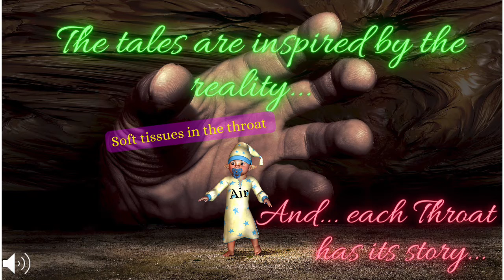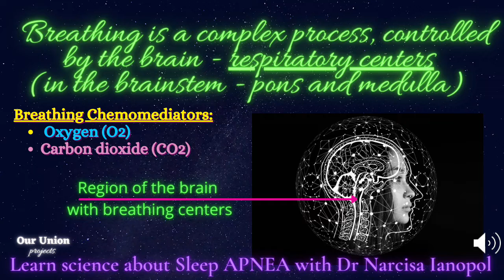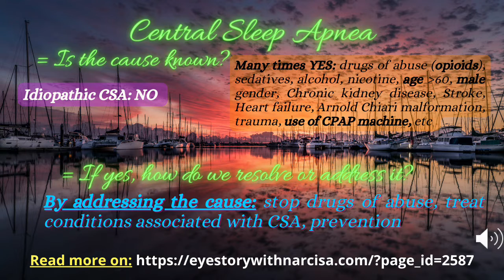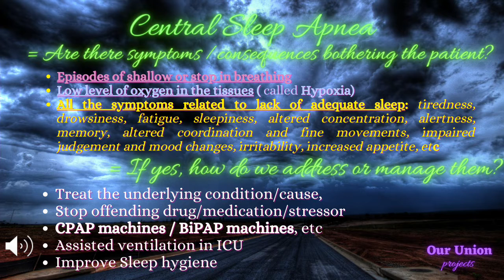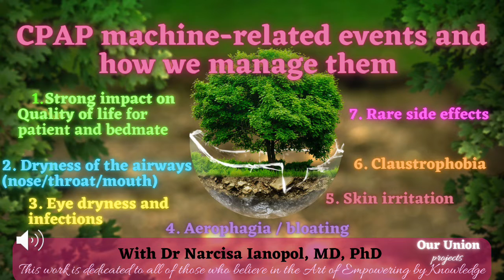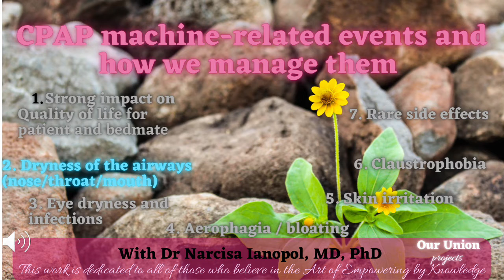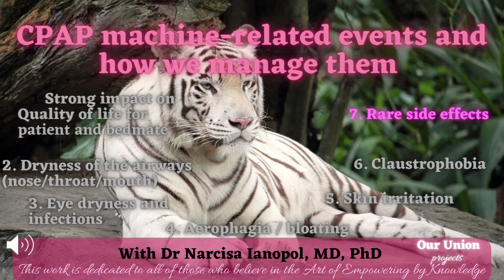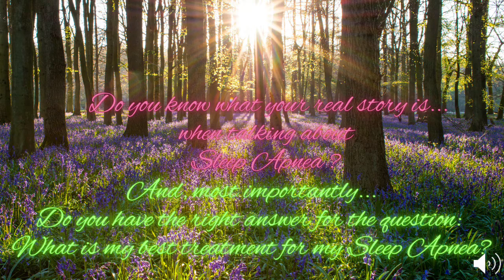Sleep APNEA treatment - "Every throat has its story", With Dr Narcisa Ianopol, MD, PhD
Sleep Apnea treatment is the 4th part of "Sleep, Snoring and Sleep Apnea" project designed by Dr Narcisa Ianopol to share practical solutions and knowledge about Sleep, Snoring, Sleep APNEA and other related issues. This video is paired with an article on the website Eye Story with Narcisa in order to be accessible for all interested people, including those with visual disability or hearing impairment.

I never knew, that to answer the question “How do we really treat people with Sleep Apnea” has such a difficult answer. I agree, even if I read many times and with responsibility during my trainings as a physician about this topic, I was never directly involved in this matter by having someone close to me with this condition. But still, the things described in the medical books look much more quiet than they are in the reality. And, nowadays, we can see the whole reality uncovered before our eyes, by simple navigation on the Internet. Hello everyone!
I am Dr Narcisa Ianopol and in this video I want to talk about Sleep Apnea treatment in the year 2022.

If you want to learn more after you watch this video, you can visit my website and learn more about “Sleep, Snoring and Sleep Apnea” project from my website - just click the

= Lose weight online course with Dr Narcisa Ianopol “Good CHEF Slimming Plan to Lose weight without exercise” – click the link below to access this course on my website Eye Story with Narcisa

The products below are parts of my Amazon Associate program and I share them with you as information and wisdom in my hope to share solutions to improve people quality of sleep and quality of life.

= For patients with Sleep Apnea - Ring to monitor at home oxygen levels, pulse and movements

= Anti-snoring solutions - Oral device for snoring

= Improve breathing and air quality in the room - Aromatherapy / Air Humidifier